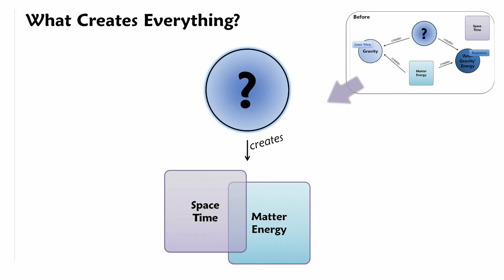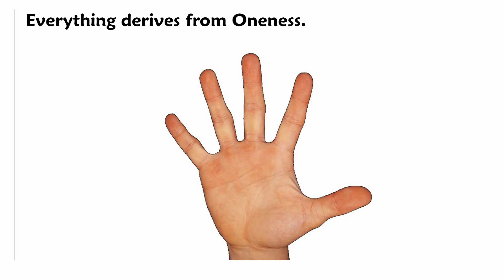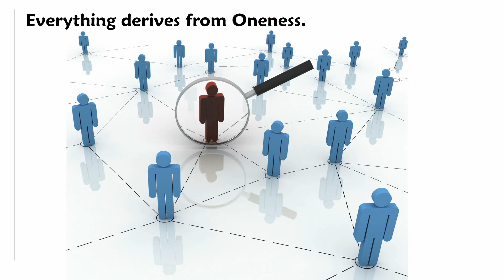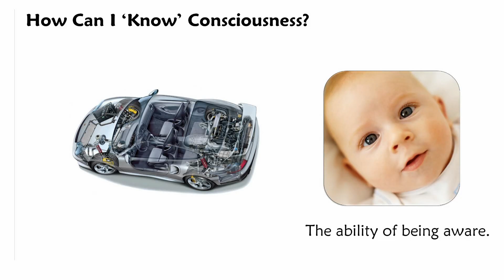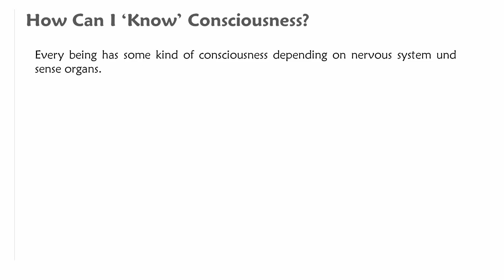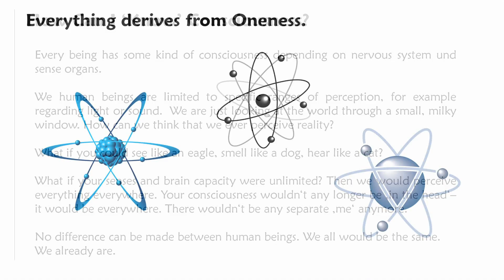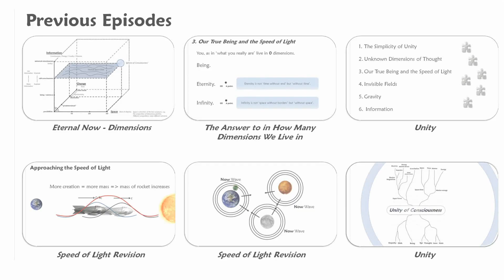Why does Everything exist?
This video is the final sequel to 'What is Gravity?' and 'What is Space?'. Dealing with these questions brought us here, to the final question of 'Why does Everything exist?'.

By asking 'What creates what?' we already extracted a core truth out of current paradigms. Space, time, matter and energy exist, but why? This creating entity is target of our search. A search that can not be done by the mind though.